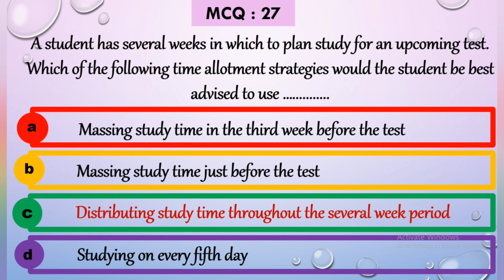Clear Four concepts in single video... (Eng/Urdu/Hindi)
In this video, the 27th MCQ of the chapter of Memory is discussed in great detail.

You may prepare yourself for all kinds of Psychology related tests.